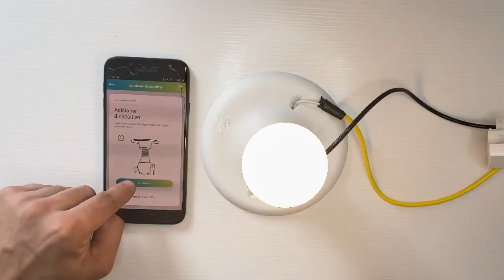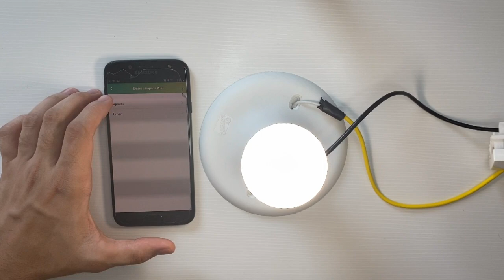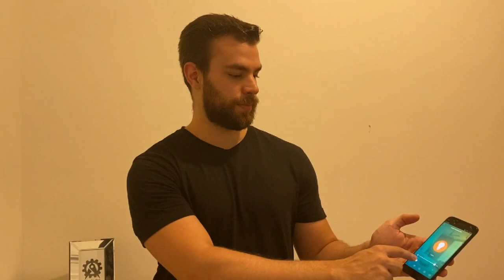CONTROLANDO A LÂMPADA PELO CELULAR - Positivo Smart Lâmpada Wi-Fi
Neste vídeo mostro como instalar e configurar a Smart Lâmpada Wi-Fi da Positivo Casa Inteligente.